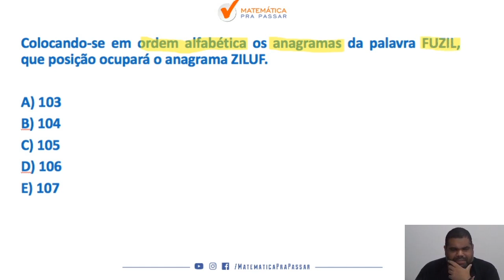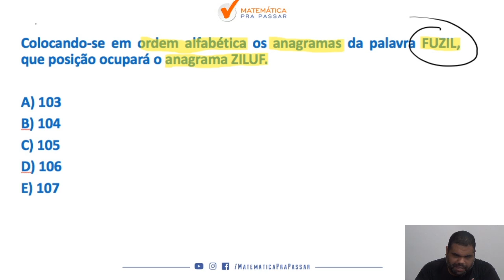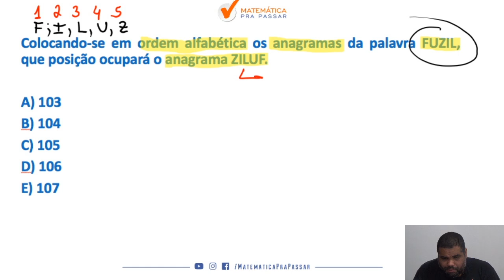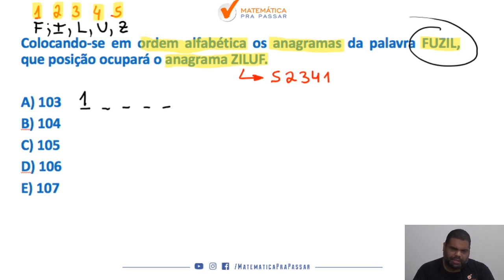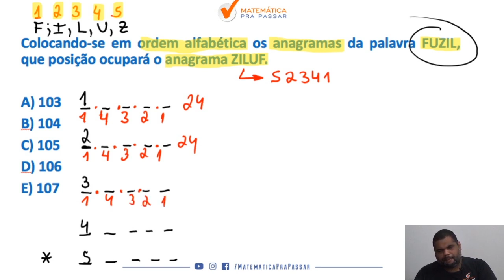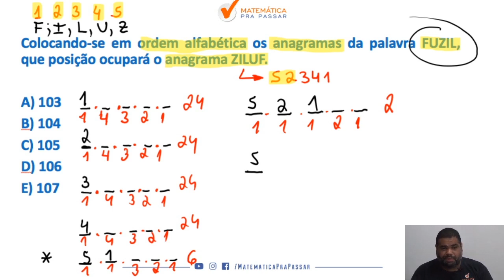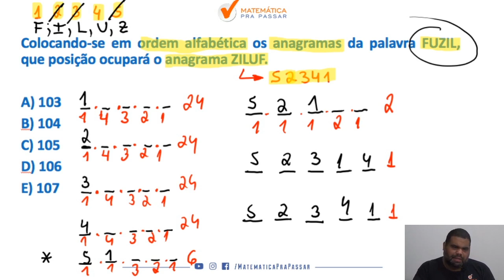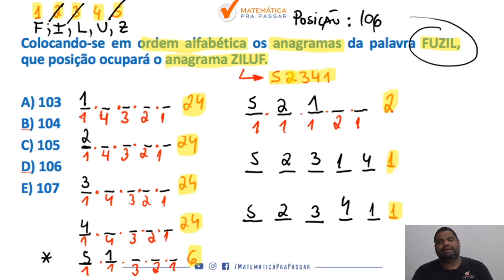Matemática para ESA |Dica 4| Aprenda Permutação de Uma Vez.